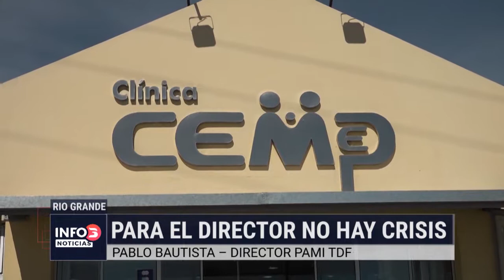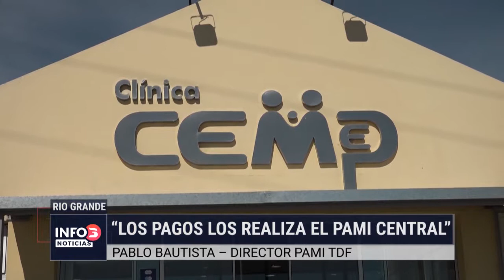Prestaciones en PAMI. Cemep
Caen prestaciones en PAMI
Para el Director del PAMI en Tierra del Fuego, Pablo Bautista, no hay crisis con el PAMI. "Las deudas son ciclos económicos", dijo.